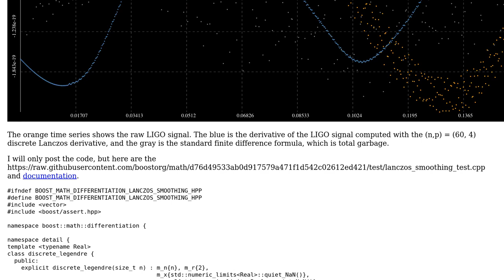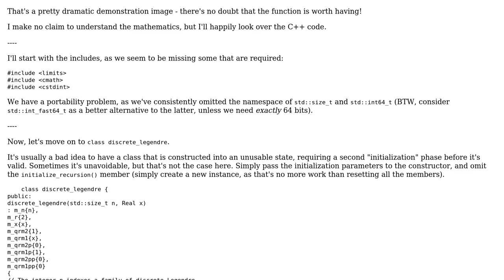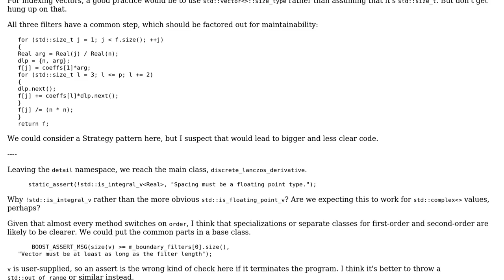Code Review: Discrete Lanczos Derivatives